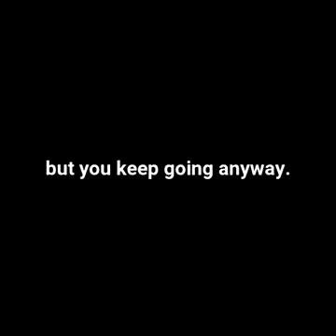Les Brown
Must listen to this wisdom...